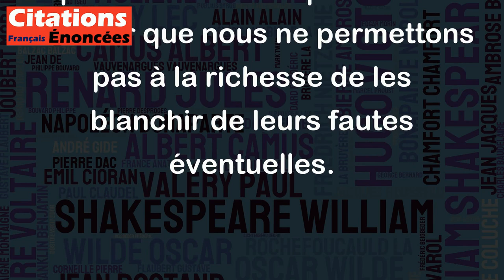Faites riches, vous paraîtrez innocents. - Hervé Bazin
Cette citation peut être interprétée de plusieurs façons, mais dans l'ensemble, elle met en lumière l'idée que la richesse peut souvent dissimuler la culpabilité et permettre aux gens de se livrer à des comportements immoraux ou illégaux sans être punis. En d'autres termes, si vous accumulez suffisamment de richesse, vous pouvez vous permettre de vous mettre hors-la-loi en toute impunité. Cette citation souligne donc l'importance de rester vigilant dans nos jugements et nos interactions avec les personnes riches pour nous assurer que nous ne permettons pas à la richesse de les blanchir de leurs fautes éventuelles.